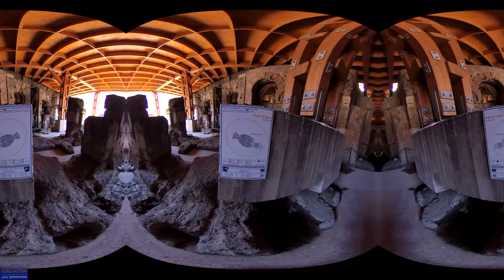Coliseum Under VRLife 360